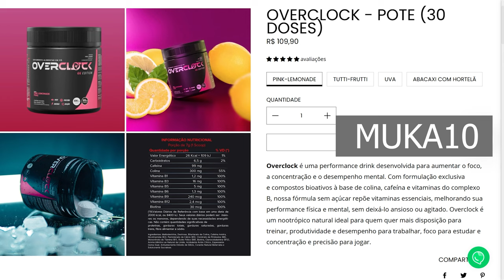FH5 - NOVO UPDATE E DISCUSSÃO DA COMUNIDADE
O update mais recente do Forza Horizon 5 traz várias novidades emocionantes. O popular Donut Media retorna ao jogo com uma nova história intitulada. O Need for Speed Unbound, o jogo agora está disponível no Game Pass, o que significa que os assinantes desse serviço têm acesso ao jogo sem custo adicional.A importância de separar carros com tração traseira (RWD) e tração nas quatro rodas (AWD) no modo online do Forza Horizon 5 é garantir corridas mais equilibradas.